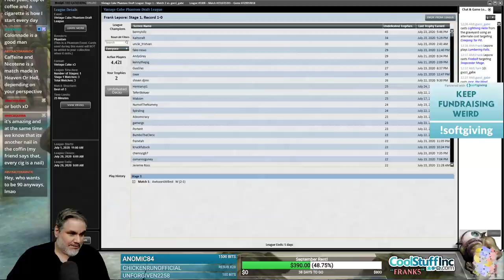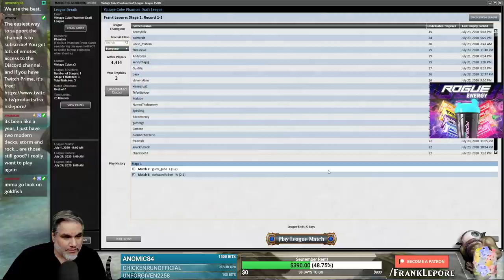(Magic Online) Vintage Cube Stipulation Draft #27 - 7/24/20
"Little Big Boys: Color doesn't matter, must draft cards that are considered small and do big stuff or small cards that can get bigger (ex. Ancestral Recall: a one mana small boy that does big boy stuff by drawing a lot of cards).